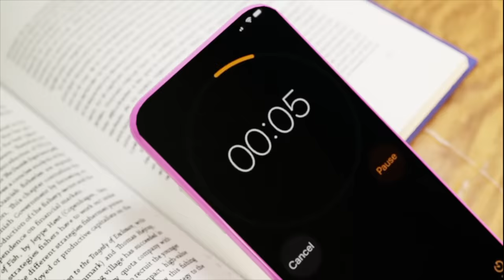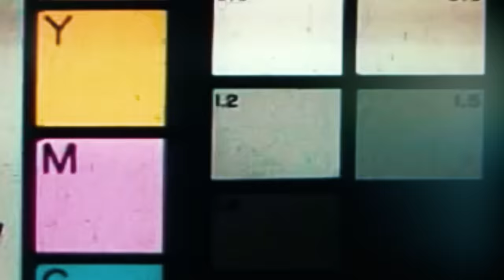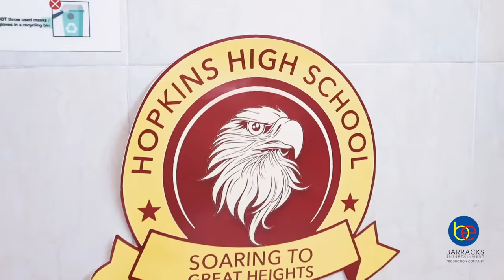BALLA- S2-Ep1- ‘KICK-OFF’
To book your free HIV & Syphilis tests with Jamaica AIDS Support for Life

Partners

Jamaica AIDS Support for Life
National Family Planning Board

Sophia’s Ltd.
Paradise Catering

INW Concepts

Cast
Balla- Zavon Holness
Nina Gonzales - Renae Williams-Dawson
Keke- Christina Harris
Tessi- Daindra Harrison
Dan Dan – Zuri N
Stephen Mendez - Croccifixio Thompson

Brandon – David Hall

Brandy – Saran Mesquita
Miss Bev – June Dixon
Charles Gonzales- Andre Bennett

Tania - Aliyah Hall

Shanique - Kerece Nixon

Shamar – Stephaun Billings

Pumba  – Peta-Gaye Allen

Miss Buckley – Crystal Fletcher

Fae – Barbara Di Barbee

Coach – Rory Roberts
Kerry – Rachel “StarFace” Edwards

Shantel – Saliha Bogle

Mrs. Jennings – Faith Francis-Knowles

T-Jaye – Dwight Thomas

Dwayne – Diandre Lawrence

Debbie – Aisha Davis

Diane – Dacoda Mitchell

Petal – Jodian Findley

Vince - Navarro Cruickshank

Lovette  (Tessi’s mother) – Shermaine Wisdom

Kyle - Kyle Saunders

Waiter – Billando Lando Dmajor’ Smith

Peppa – Rachard Dussard

Male in Restaurant- Ryan Carty

Matthew- Kalvin Brown

School students (extras)

Jaheim Campbell

Mikhail Carter

Appearances

Female - LaToya Moulton

Male - Khevoy Mcleish

JASL Rep – Hannalisa Morgan-Williams

NFPB Counselor – Samantha Watson

Shanique’s Mom – Michelle Walker

Editor

Balla Theme Song

Producer – Kizzy-Ann Reynolds, New Wavez Entertainment

Engineer – Jamari ‘Branco’ Taylor

Artiste – Marlon Powell (Flyght Bluugo)

Song Writer – Marlon Powell (Flyght Bluggo)

Wardrobe
Sophia’s Limited

Althia Benbow
Lisa Crosswell

Crowned and Clothed
JN Patel

Make-Up

INW Concepts – Isis Graham

Hair

Nina- StyledbySheq

Production Coordinators
Mario Mckoy
Sheldon Millington

Production Crew
Orlando Singleton
Peter Burke
Ricardo Esson

Shot on location:
Meadowbrook High School

Special Thanks to:
Kizzy-Ann Reynolds
Kevin Facey
Trisan Brown

Yanique Williams

Ryan Sherrington
JN Patel

Chad Morgan
Catherine’s Peak
Althia Benbow

Thelma Walker

Writers & Directors
Fabian Barracks
Rory Roberts
Jerome Burke

BARRACKS ENTERTAINMENT